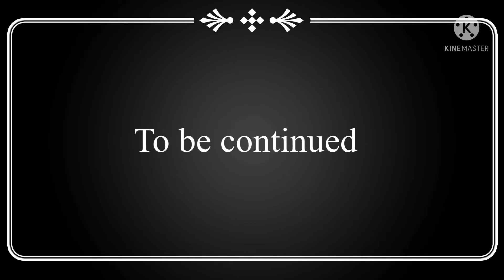The last half-wolf half-vampire part 4